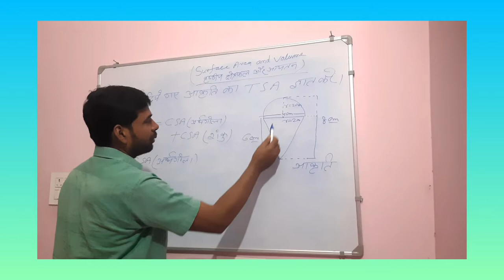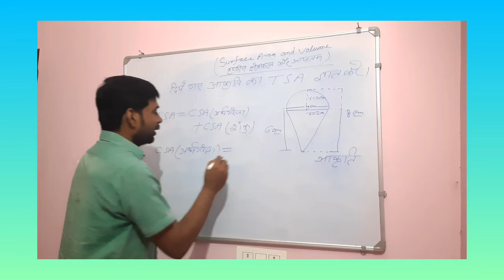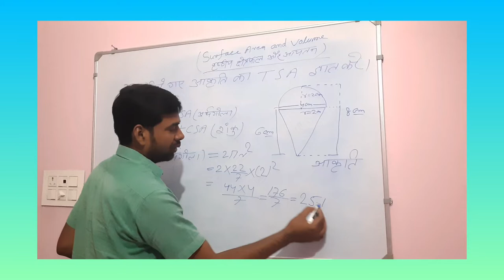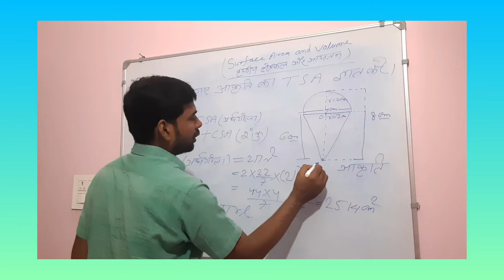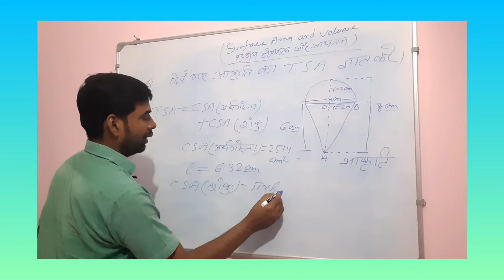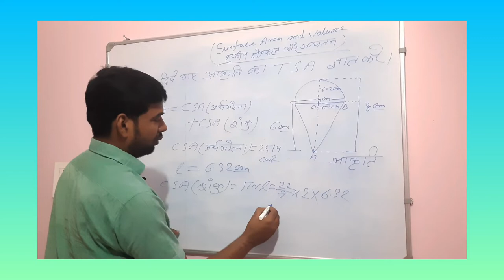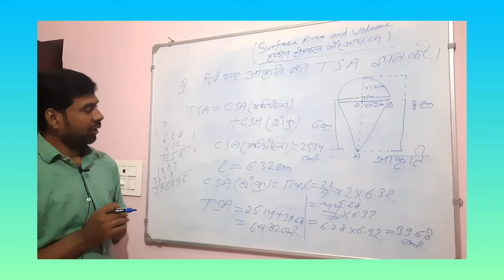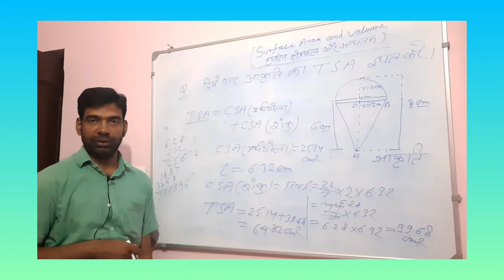TSA OF CONICAL ICE CREAM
TSA of conical ice cream which is a mixed structure of  hemisphere and cone. this is very important for class 9th and 10th of CBSE board ICSE board and Jac Board and others.